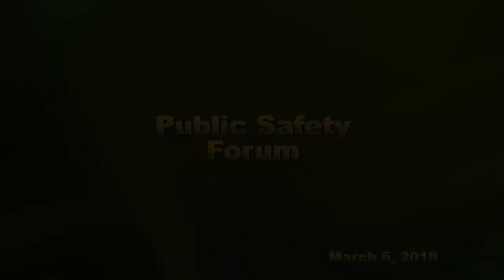Hopkinton Public School's Public Safety Forum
March 6, 2018 at the HHS Auditorium